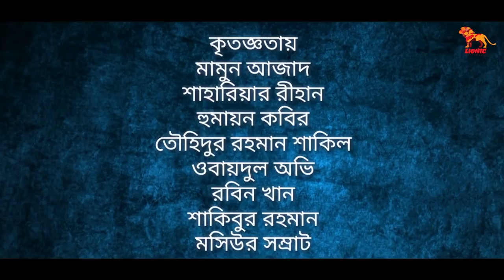propose korte chai by Afran Nisho & Mehejabin// Bangla new natok 2029